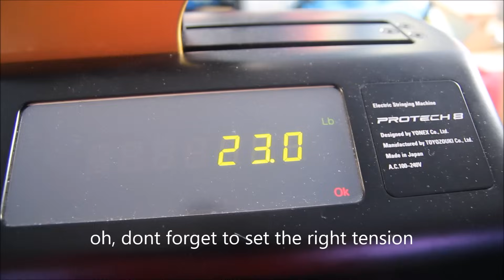badminton stringing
serving nyc, nj, and the rest of the world
wechat： thisididveryunique